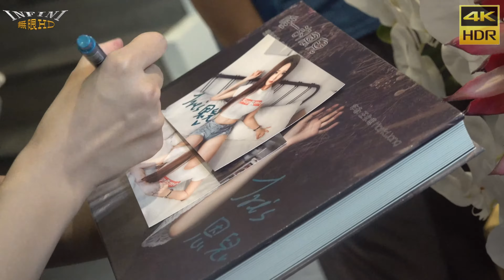【無限HD】左營直播拍賣開幕 恩兒 展示美腿2(4K HDR)【大港新聞】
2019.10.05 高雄